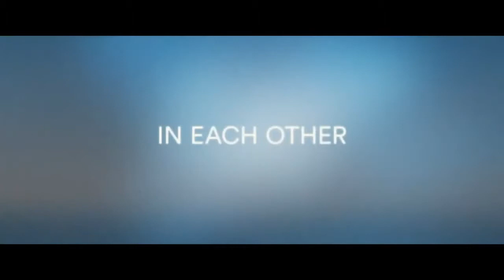Summer of '72 "Tuscaloosa" - Drama, Romance, Road Movie Trailer - 2021 - Natalia Dyer, Devon Bostick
Cast Summer of '72 "Tuscaloosa"
Natalia Dyer,
Tate Donovan,
Devon Bostick,
Ella Rae Peck ,
Nathan Phillips ,
Bruce Bohne ,
Marchánt Davis ,
Kiley Juckel ,
Mary Lucia ,
Valerie Rose ,.

QUID FACIS =
engl. : What do you do ? Whats up ?
türk. : NE YAPIYORSUN ? NAPTIN MÜDÜR ?
deut. : Was machst Du so ? Was treibst Du so ?

İyi seyirler !